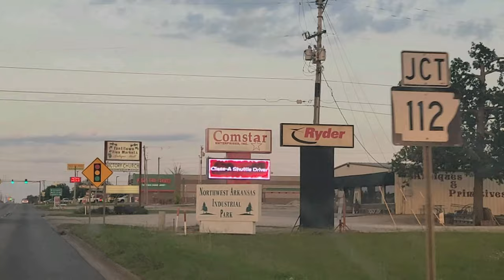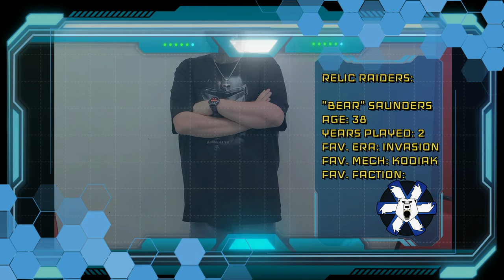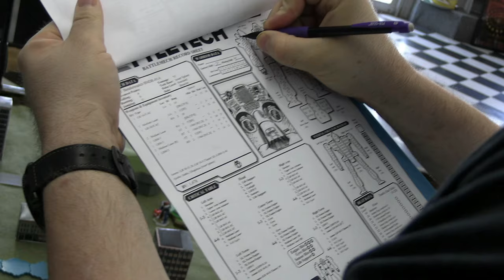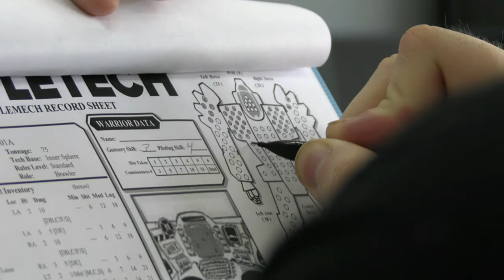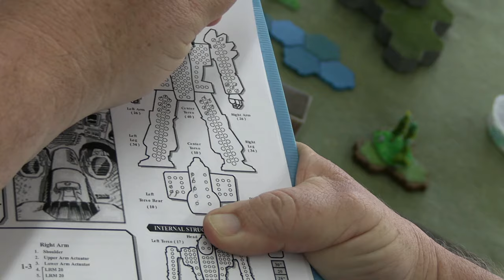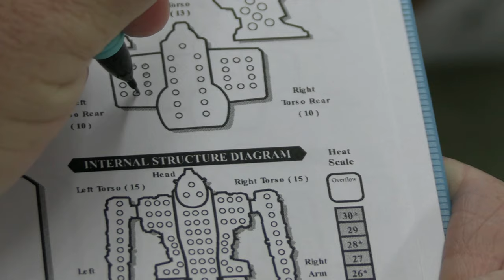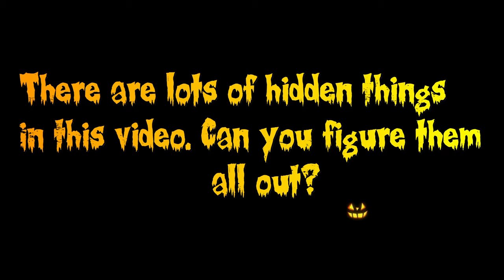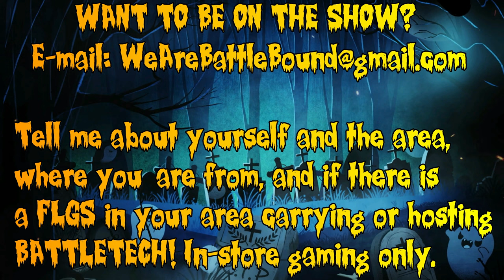Battletech: Battle Bound Presents: Weird War Tales! S2E5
HALLOWEEN IS UPON US, BATTLETECH FANS! For me, it's more like Ham-loween, but I digress.

And now...

SPIN THE WHEEL, MAKE THE DEAL!
One shall stand...one shall fall.
WHEN THE WHEEL SPINS, THE NIGHTMARE BEGINS!

Last year, I had 250% more cringe. Screw that, Imma be doubling up this year. The Halloween special is BACK, this time with FIVE HUNDRED PERCENT more cringe.

As I said last year, in order to understand the story of the Batrep, it is really recommended that you watch the short piece of fiction that precedes it, rather than just skipping straight to the gameplay. The format of this episode is unlike any other episode I produce throughout the rest of the year (unless I get to make a Christmas special this year), so you may want to watch all the way through just to see whether or not you're pleasantly suprised. You never know.

This entire video is layered with references overtop of references, with additional layers of references baked into a crust of references. There are tons of hidden meanings in this video, so have fun and see if you can figure them all out. I doubt it. But go ahead and try anyway.

The opening sketch this year was supposed to be the sequel to the Tryhard Zone short that I wrote last year, and I wrote the next iteration literally the month after the first one was released. It's kind of hard to get things done, though, when the people who've committed to also doing those things have excuse after excuse after excuse as to why they can't show up and actually do the things they said they were going to do. So I wrote something else instead.

Almost every element of this sketch, from the beginning, to the middle, and even the end, was borne from multiple other ideas that differing people were supposed to be a part of, but again, made excuse after excuse, until I finally just gave up and modified the idea to be shot with folks who actually would show up, even if it was different from my original ideas...just in case you wondered what it was like producing a show where you're almost forced to be a one man band. But as they say: "Out of adversity comes opportunity". I think the mashup sketch works exactly the way I wanted it to, and if you can decipher everything put into that...my hat's off to you. I will probably never explain everything, but I will say that if you haven't seen American Psycho, it may not make a whole lot of sense.

inB4: "oMg, tHAt mEcH iS SoOoOOo oP!"

I try to make things fun, interesting, and unpredictable for these games. All involved enjoyed the game, and I designed the 'mech involved with the absolute power of Satan himself in mind. Like I said last year, don't worry too much about the technicalities, and maybe just let yourself take a vacation. Think of it like Battletech meets Tales From the Crypt meets Rod Serling's Night Gallery. I hope you're able to have as much fun with it as the players did.

Special thanks to Camo Specs Online and Mr. Tex (surprise!) for the use of the "reactor: online" bit. Special thanks to aspiring film student Brianna Longaberger for her expertise in shooting, and all the actors & sound operators who came together to make Freddy vs. Tuckles happen. Yes, it was a real axe, but fake blood.

So press the button. It really helps me out.

Drunk Battletech History filming had to be delayed a couple weeks due to me needing to be sober for an early morning job interview. Hopefully I can get that shot sometime before the middle of next month. I'm taking a hiatus from traveling episodes for the month of November while I focus on making other content and taking care of other things the channel needs. I hope to resume with an episode in Roswell, NM very soon. I want to make some more painting tutorials, Alpha Strike content, etc. Most of my time and creative energies are spent working on traveling episodes and getting them finished on time. So, when I don't have one of these to work on, my ability to make other types of things that you see on the channel goes up.

And last but certainly not least, THE TIMESTAMPS:

0:00 - A Battle Bound Special Presentation
0:06 - Freddy vs. Tuckles (sketch)
8:54 - New Season 2 Halloween Bumper
9:54 - Intro to Weird War Tales
10:44 - This 'Mech...This Monster! (fiction)
14:18 - By The Numbers/Player Data
16:24 - The Battlefield/Mission
17:56 - The Devil's Ride/Stats
19:41 - Battle Report Pt. 1
33:37 - Intermission (briefing)
35:57 - Battle Report Pt. 2
46:50 - Showcase Showdown
50:54 - After The Action
1:07:27 - Credits (It's fun, watch them!)